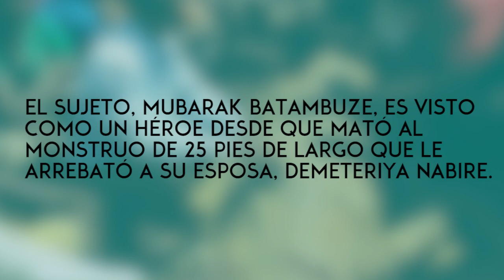Hombre de 50 años se vengó de cocodrilo que se tragó a su mujer embarazada │RPP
Hombre de 50 años se vengó de cocodrilo que se tragó a su mujer embarazada

Un hombre de 50 años luchó a muerte contra un cocodrilo que se tragó meses antes a su esposa que estaba embarazada. El hecho ocurrió en Uganda.

Medios de Uganda señalaron que el cocodrilo era sospechoso de haberse comido a seis mujeres y varios niños en el mismo lugar.

El sujeto, Mubarak Batambuze, es visto como un héroe desde que mató al monstruo de 25 pies de largo que le arrebató a su esposa, Demeteriya Nabire.

YouTube: ¿Nadine Heredia en un spot del PRI de México?